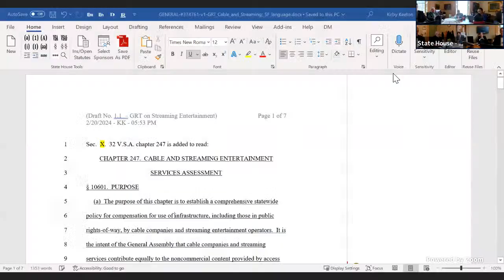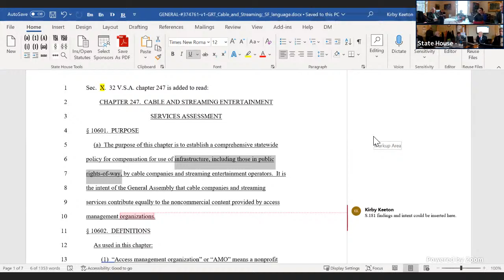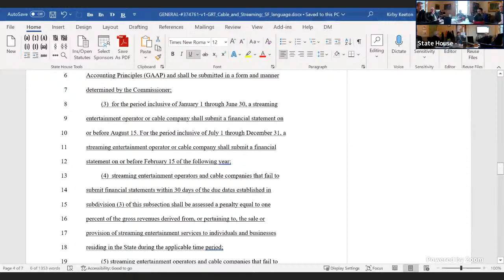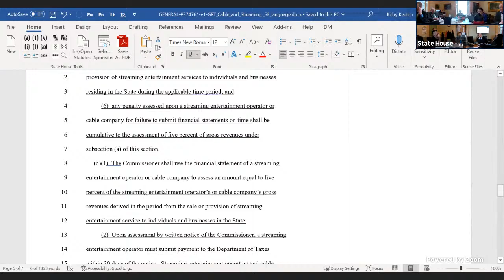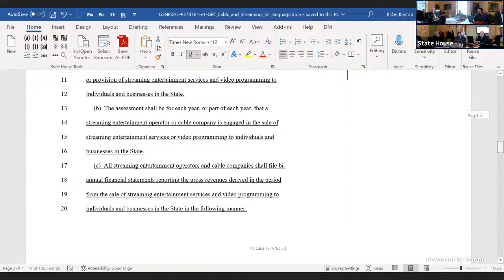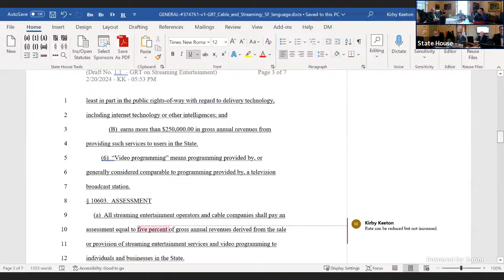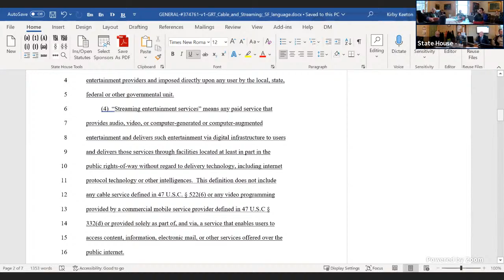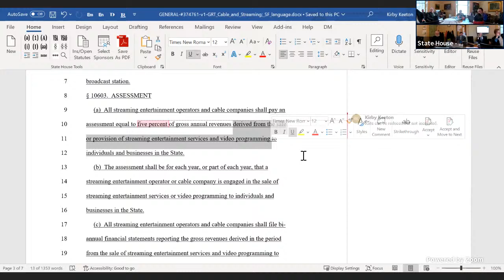Senate Finance - 2024-02-22 - 1:30PM